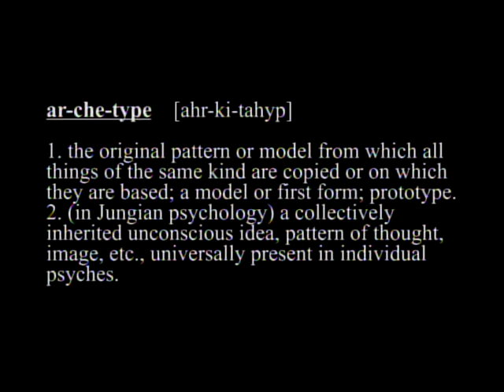Michael Conforti Jungian Analyst, founder of Assisi Institute in its 20th year